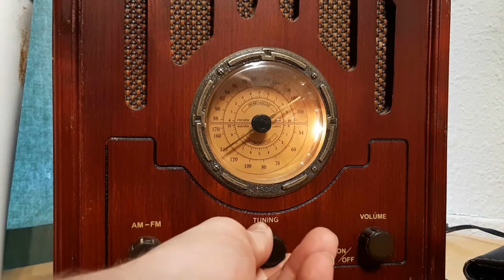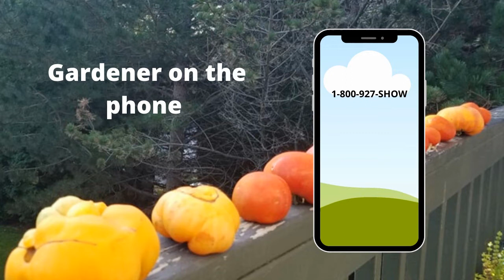S4E24 Not all weeds are bad, Pressure canning, Guest Sandra Smith-The Wisconsin Vegetable gardener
Segment 1 Joey and Holly talk about not all weeds are bad
Segment 2 Joey and Holly talk about pressure canning
Segment 3 Joey and Holly welcome their guest Author Sandra Smith
Segment 4 Joey and Holly answer garden questions